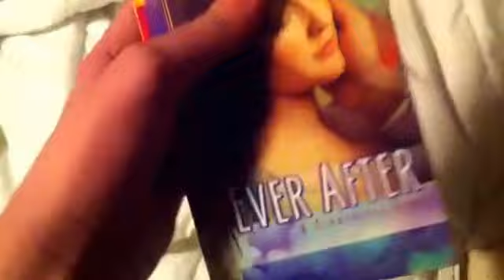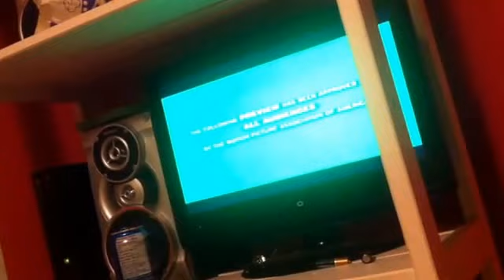Opening to ever after: a Cinderella story 1998 VHS